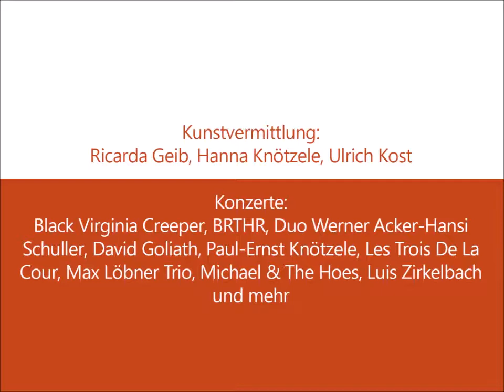Movie-Flyer Kunstraum Zumhof Herbst 2017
Das Line Up zum Herbstzeit Festival Kunst und Musik von Kunstraum Zumhof in Rudersberg.